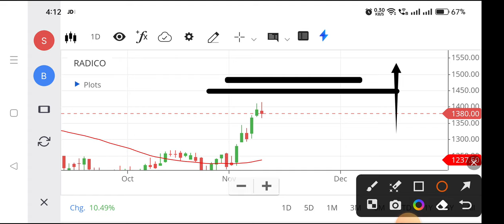Radico khaitan share | Radico khaitan share latest news| Radico khaitan share latest news today,